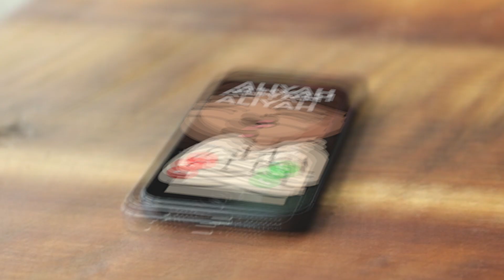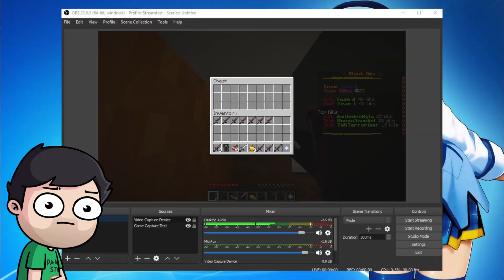Minecraft Mod but it's Call of Duty Black Ops 2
while stocks last!
Ships within 3-5 business days. And is $24.95!
Thank you to all who buy it and God bless ye!!

Keep up with the SpudArmy

 Discord: Currently YouTube members only